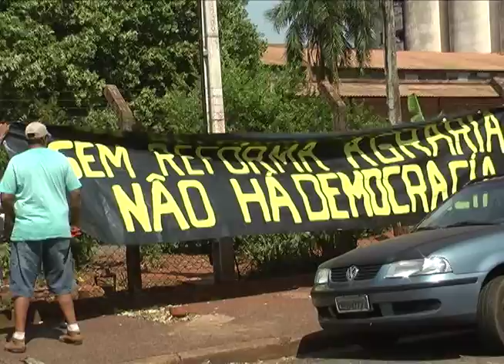SEM TERRA RETORNAM AO CEAGESP